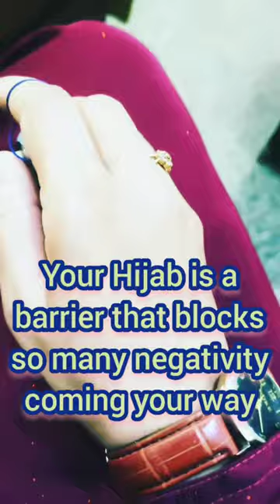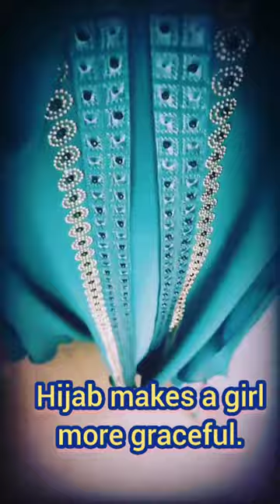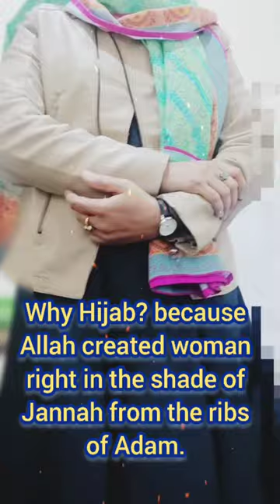Office Look Abaya and Hijab styles|| Hijab 2022 style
Trending Abaya and Hijab styles|| Hijab 2022 style|| style Abaya and Hijab for office

. “O Prophet! Say to your wives, your daughters, and the women of the believers that: they should let down upon themselves their jalabib.” (33:59)

Are you an office going lady who is looking for some hijab office look ideas? Here are some inspirational everyday looks and outfits to wear with hijab for work